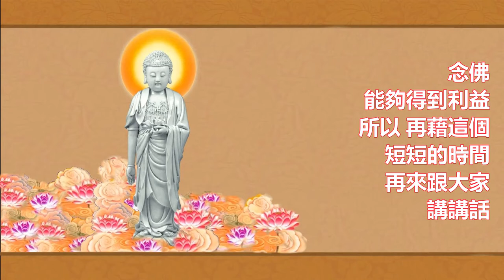學悟法師（064）阿彌陀佛非常的特色 就是能夠幫助我們帶業往生 釋迦牟尼佛八萬四千法門 沒有像念佛法門那樣的 唯獨只有念佛法門帶業往生 斷三界八十八品見惑 老路 念佛是新路 更快的2021 8 14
如果你這一生想要 斷煩惱 超越六道輪迴 了生死 首先你要斷什麽呢 你要斷三界 八十八品見惑 八十八品的見惑 你斷盡了 你才能夠超越六道輪迴 如果你還有一絲毫的 還沒盡的話 你是沒辦法超越六道輪迴的
所以這一條路 不容易走 釋迦牟尼佛走的太久了 走了一條冤枉的路 才告訴我們 成佛之後 這一條老路不能走了 趕快介紹給我們念佛法門 因爲念佛是新路 讓我們走新路 更快的 只要你相信 有阿彌陀佛 只要你相信西方極樂世界 然後你發願 你老實念佛 你就能夠超越六道輪迴了
所以尊敬的諸位同修大德 你想一想 你一生 不要説不迷惑 不顛倒 你保證你每天不造業 行嗎 太難了！講話都是講別人的 不是得罪別人 就是讓人家很傷心的 脾氣一起來 火燒功德林 辛辛苦苦 阿彌陀佛阿彌陀佛阿彌陀佛阿彌陀佛…脾氣一來全部燒光光 等一下禮拜六又回來 阿彌陀佛阿彌陀佛阿彌陀佛阿彌陀佛…又發脾氣 又沒有了 等一下好了 又禮拜六回來 阿彌陀佛阿彌陀佛阿彌陀佛 又發脾氣 又沒有了 那你什麽是一個頭啊 沒完沒了的
所以尊敬的諸位同修大德 念佛就是教我們修行 當下要修行 不是在臨終的時候修行 爲什麽要修行 讓我們將來臨終的時候沒有障礙
所以尊敬的諸位同修大德 我們今天念佛的目標是什麽呢 是什麽呢 有沒有人知道 沒有別的 就是要求生西方極樂世界 這是我們的目標 不是來求福的 你不用去求 因爲這句阿彌陀佛的福報太大了 你不要去求它 只要你念佛你就可以得到了
但是最高的 就是你念佛的目標就是要往生西方極樂世界 親近阿彌陀佛 像師父每一天 看著阿彌陀佛像 你看師父後面的有沒有 阿彌陀佛像 你看師父的後面那一尊 師父每一天觀想這一尊佛號：阿彌陀佛 你什麽時候接我到西方極樂世界 因爲現在我父親已經往生了 我沒有什麽責任了 我沒有牽挂了 什麽時候來我就趕快去 到現在還沒來
因爲現在的世間的衆生啊 很難度啊 我每天就是這樣的念阿彌陀佛 觀想阿彌陀佛 活一天做一天 哪一地方需要 我去做 哪個地方需要布施 我去布施 哪個地方我要去貢獻的 我去貢獻 但是追根到底 還是要天天反省 天天檢討
爲什麽我們要到西方極樂世界 親近阿彌陀佛 因爲修行容易啊 斷煩惱容易 了生死容易 爲什麽呢 經上不是講得很清楚了嗎 諸上善人聚會一處 我們在西方極樂世界 每一個人都是善人 我們每一天跟十方一切諸佛在一起 我們每天跟阿彌陀佛在一起 每天跟觀世音菩薩在一起 每一天跟大勢至菩薩在一起 跟這些好人在一起 哪怕是我們有煩惱 我們有脾氣 你也不會發脾氣 你也不會起煩惱的 爲什麽 沒有那個環境
我們這個環境很難 爲什麽難呢 你看  聽到的 有時候聽到一些話 感覺不舒服 發脾氣了 看到的 也起了嫉妒心 瞋恨心 很難 但是很多人聼不進去 沒辦法 從這邊聽了 從這邊出去了 從這邊進來 從這邊出去了 剛剛聼進去 過了十分鐘 又忘得乾乾淨淨了 所以 覺醒 警惕心很低 所以爲什麽我們要到西方極樂世界原因就是在這個地方